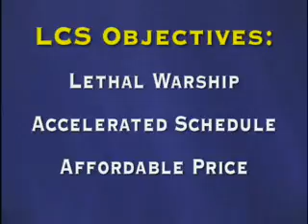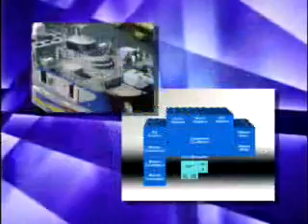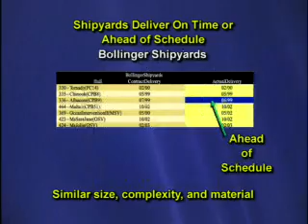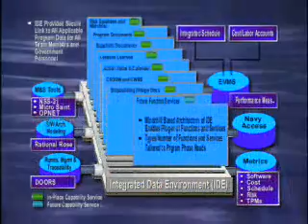Littoral Combat Ship (LCS) Team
A flexible and reconfigurable seaframe, LCS derives combat capability from rapidly interchangeable mission modules and an open architecture command and control system. Modularity maximizes the flexibility of LCS and enables commanders to meet changing warfare needs, while also supporting spiral development and technology refresh. LCS will be networked to share tactical information with other naval aircraft, ships, submarines, joint and coalition units and LCS groups, providing commanders with the right information quickly and efficiently.

The Lockheed Martin team design, a proven semi-planing steel monohull, provides outstanding agility and high-speed maneuverability with known seakeeping characteristics to support launch and recovery operations, mission execution and optimum crew comfort. The Lockheed Martin-led team includes naval architect Gibbs & Cox, ship builders Marinette Marine and Bollinger Shipyards, as well as best-of-industry domestic and international teammates to provide a low-risk, affordable LCS solution.